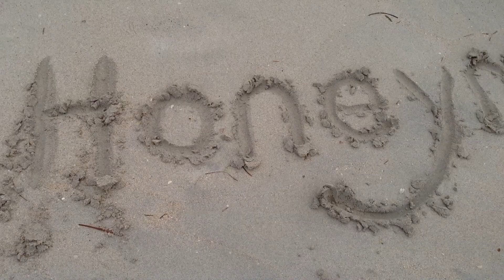Honeymoon Video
This video is about Honeymoon Video